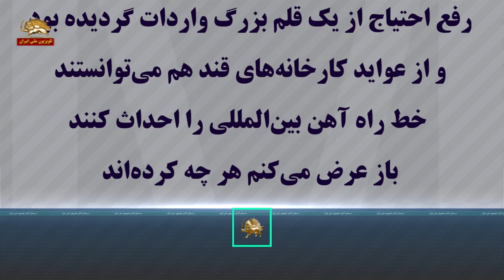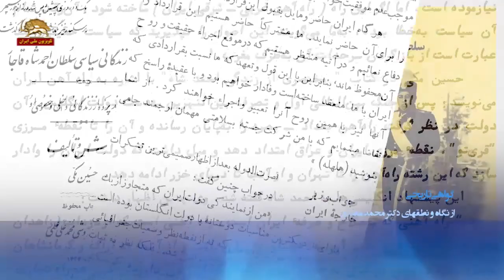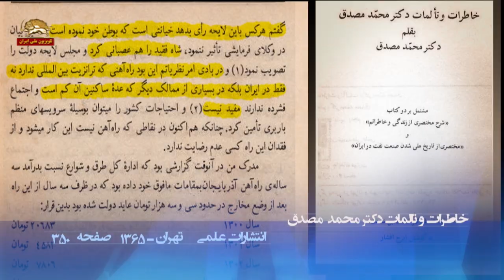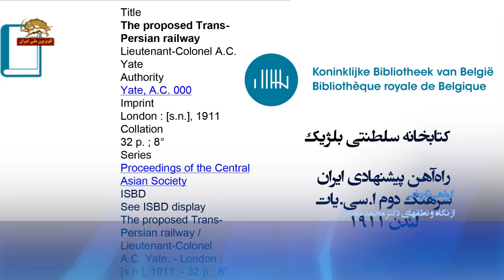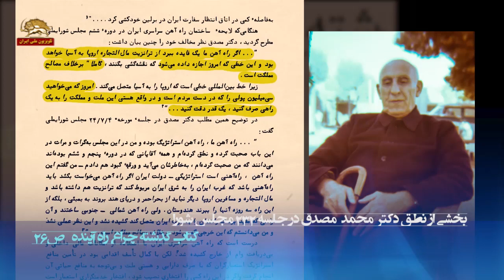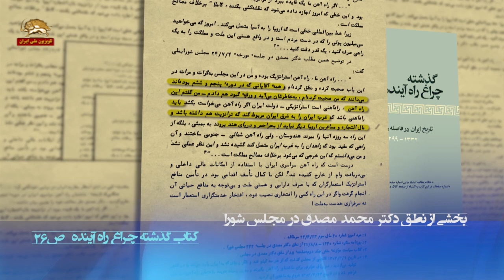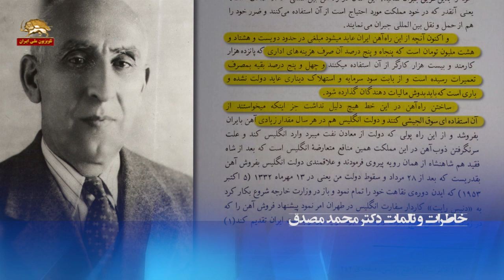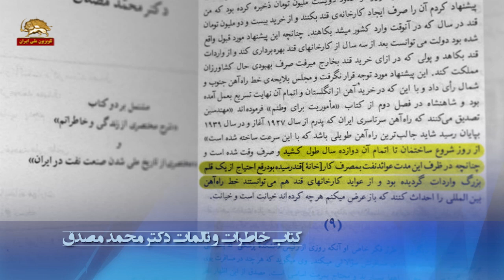دیدگاه دکتر محمد مصدق نسبت به رضا شاه-قسمت سوم